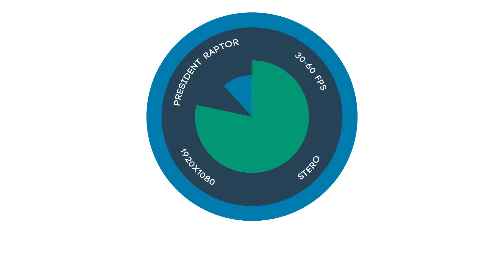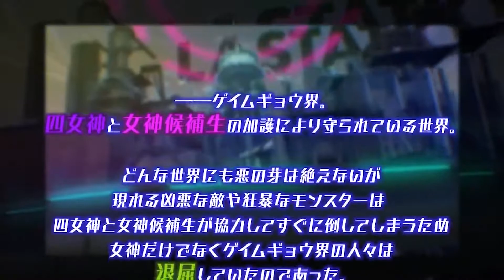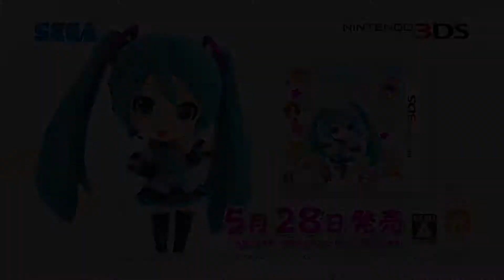Video Game Releases May 2015 | Not Cinematech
Game designers have come from across the world (mostly Japan) to present May 2015 videos games. With one staring Miku and a lot of other anime things. Now enjoy this video with cute Miku.